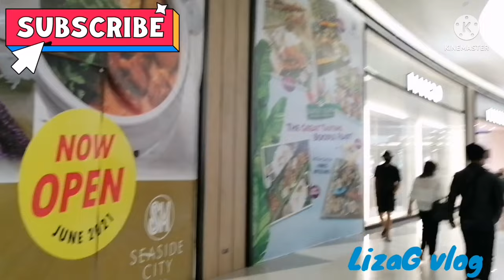SM SEASIDE cebu PASYAL PAG MAY TIMe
thanks so much and God blesssed